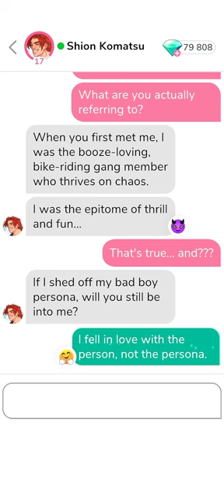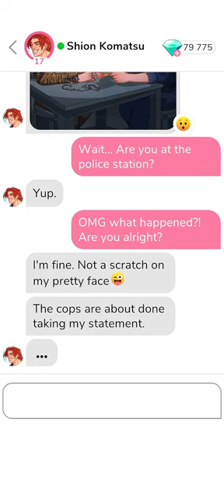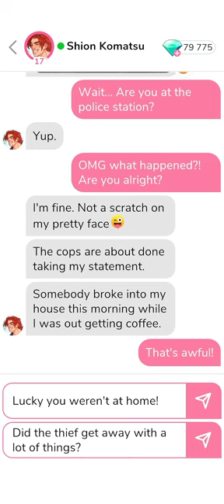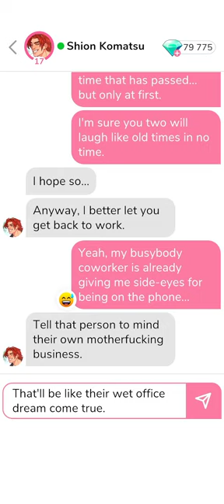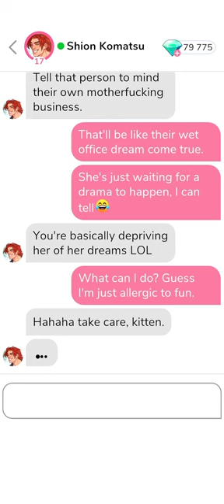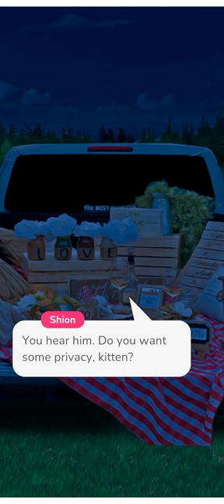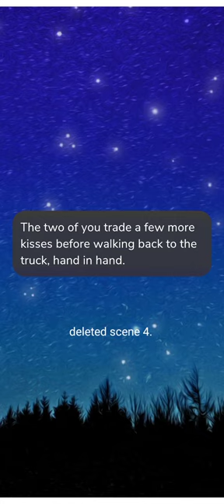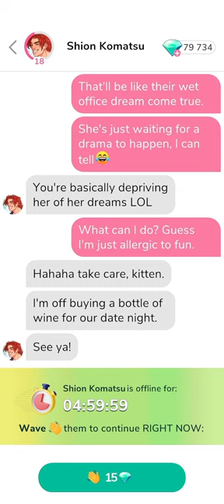Shion Komatsu 21 🏍️ • MeChat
Thanks. 💌

00:00   Chat 21.
04:11   Date 8 : ' Starry Sky ' .